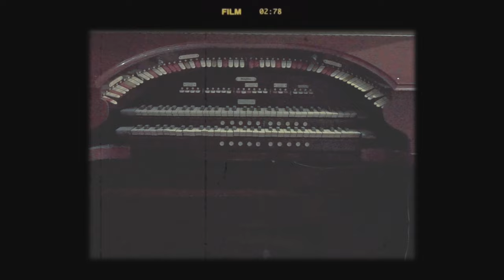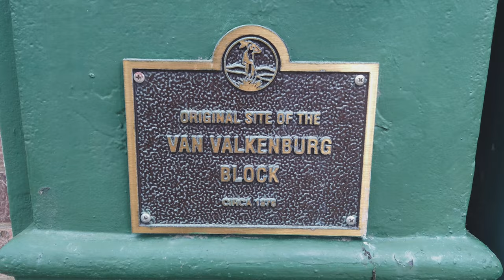Gowanda, NY - Zoar Valley and the Hollywood Theater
Small Town WNY - Ep. 11 (BROADCAST EDIT)
Gowanda, NY
Filmed August-September 2022
Running Time 8:00

"A day trip to Gowanda, NY to Zoar Valley and the Hollywood Theater."

✅  Welcome to A.A. Augustine Media:
A. A. Augustine's Media Co. is, was and always will be a small, fiercely independent, social media free media company that was initially, only created to produced public and commercial kids television shows along with it's peripheral products including the very popular book, DVD and handmade doll series featuring Sequoia "The Littlest Bigfoot".
    But after spending15 years traveling through hundreds of small towns in southern New England while I was recording and producing bands for my indie record label and then, almost 5 years later, through literally, all of Northern California selling regional "Mom & Pop" sponsorships for the kids' TV shows as well as opening up new retail accounts for our products, it became all too clear to me just how much I cared about small towns and small-town America.

Small Town, NY episodes can be seen between the shows on PBS on stations all across the state of NY, here on YouTube, smalltownny.com & on all major social media platforms!

SMALL TOWN NY:
   Fresh off the hot-heels of the pandemic and my initial PBS travel show,  "Discovering WNY",  "Small Town NY" is my second PBS series that finds me exploring small towns throughout the entire state.
     And while you'll still find the more popular destinations on the show, I'll mostly be digg'n deep and "Discovering" the lesser-known and off-the-beaten-path small towns that I believe, truly deserve a visit or two.

Here on my YouTube channel you'll also be able to see all the episodes from my 4 older TV shows:

DISCOVERING WNY:
    The first version of the show was an interstitial (between the shows) PBS series that primarily featured small WNY towns, while the older show was a half-hour, small business profile series featuring local "Mom & Pop Shops" on 4 WNY commercial stations.

SUPER KIDS SHOW:
    These are my three retro-style, 1950s-1970s influenced shows kids TV series that were eventually combined into one awesome show called "The Kids Super Show" that continued until 2017 when I began producing regional travel shows.